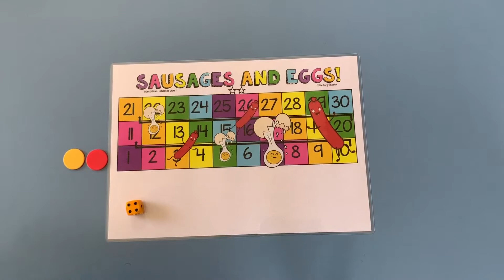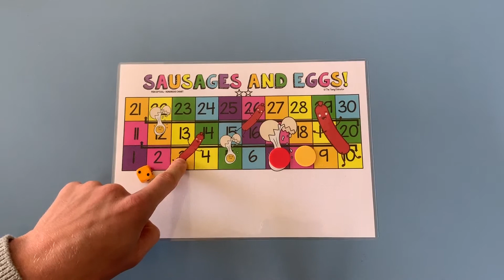Numeracy Lesson - Wednesday 13th May